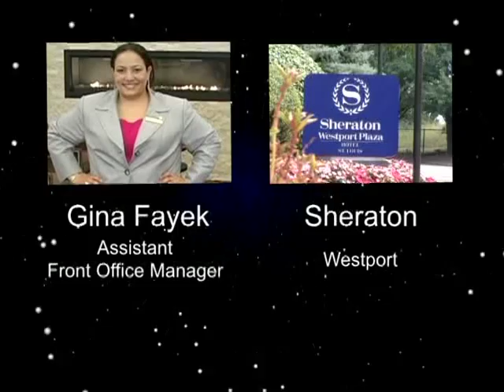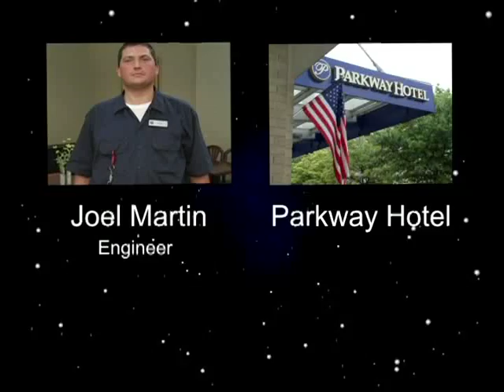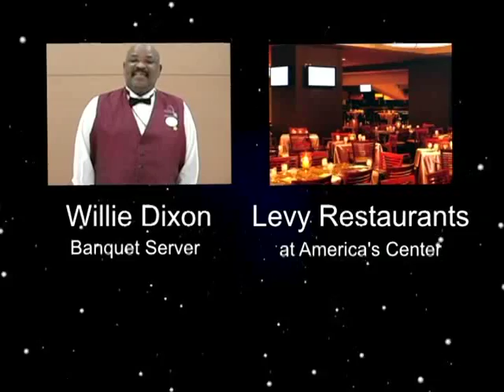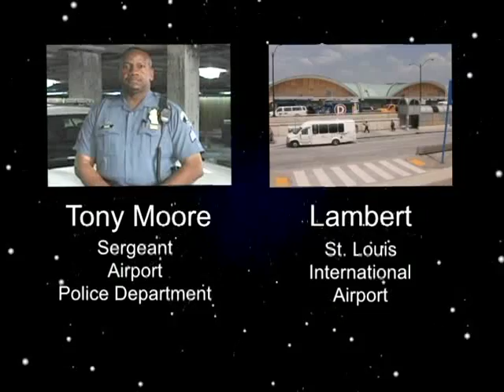2011 Hospitality Superheroes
Frontline employees are the backbone of the hospitality industry.  Those individuals that go above and beyond to "wow" a guest are recognized for their hard work and appreciated contributions as: Hospitality Super Heroes